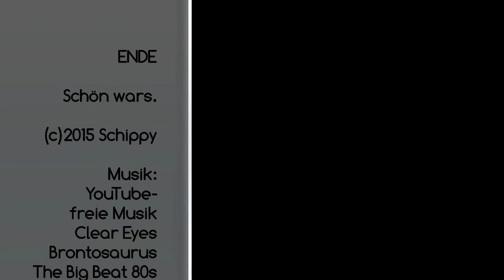SumoRottweil 2015 03 23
Jedermann Supermoto Lothar Schauer 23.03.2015 in Rottweil